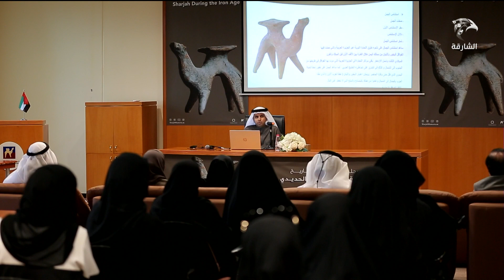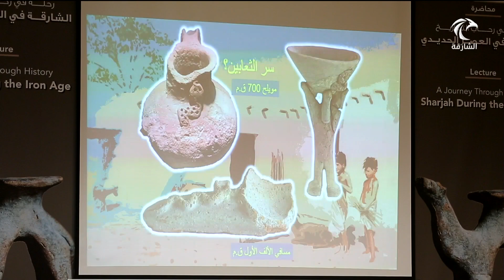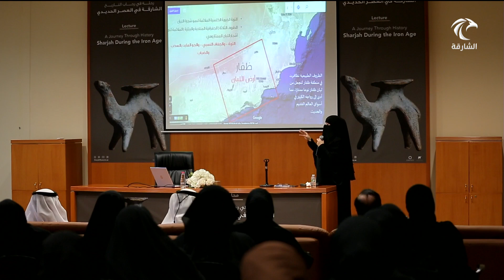أخبار الدار | متحف الشارقة للآثار يسلط الضوء على فترة "العصر الحديدي" في الإمارة